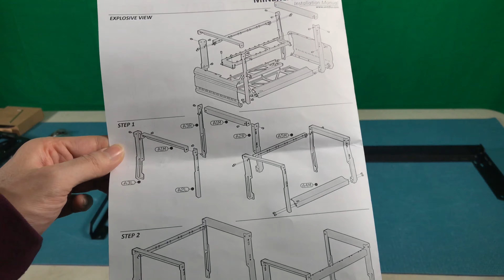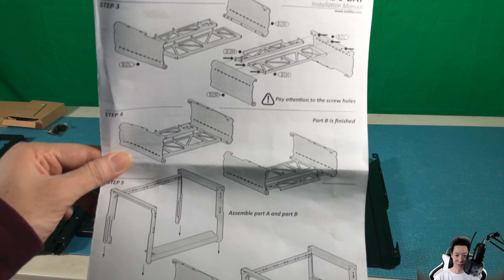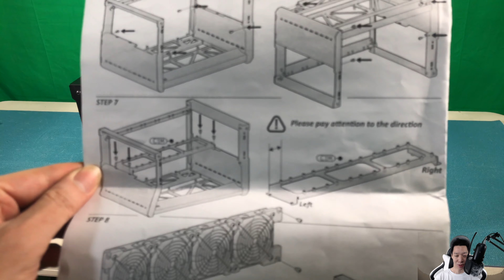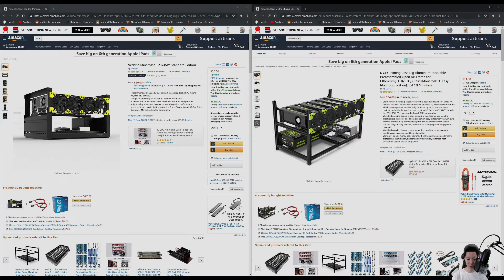6-GPU Mining Rig Frame - Minercase T2 6-BAY by Veddha | Build and Review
Build and Review of a Mining Rig Frame called Minercase T2 6-BAY by Veddha.

Veddha Minercase T2 6-BAY
6-GPU Stackable Preassembled Open Air Frame

🔔 Social Media 🔔
My Favorite Crytpo Mining Hardware!

TheLifeofaMiner Merch!

Beginner Crypto Mining Software:
NiceHash
*note: may have higher fees